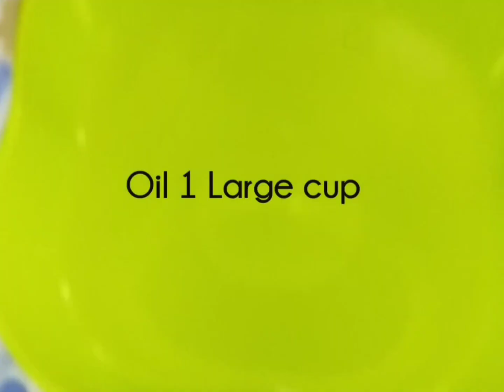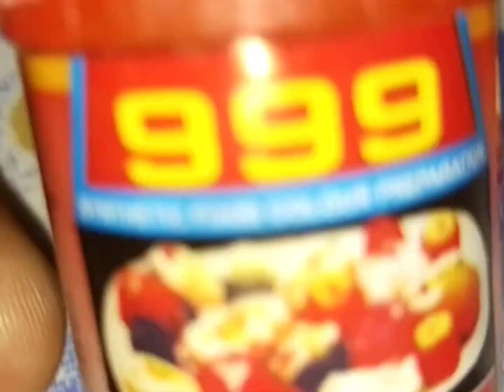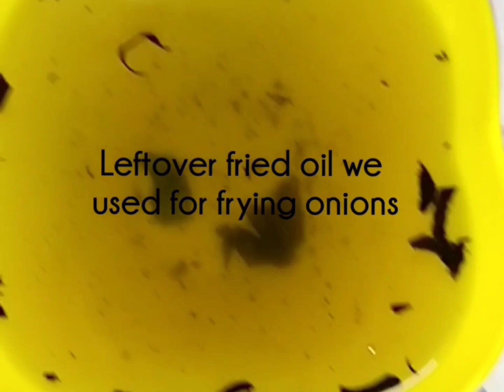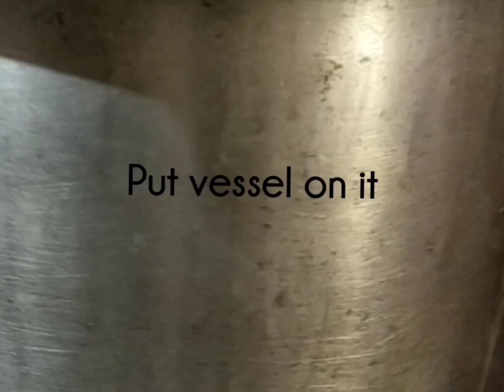Hyderabadi చికెన్ Biryani || రెస్టౌరెంట్ Styleలో || Mom's Dine inn ||విత్ జ్యోతిమోహన్|| In telugu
Authentic Hyderabadi chicken biryani prepared with homemade spices
chicken biryani#homemade#lockdownrecipies